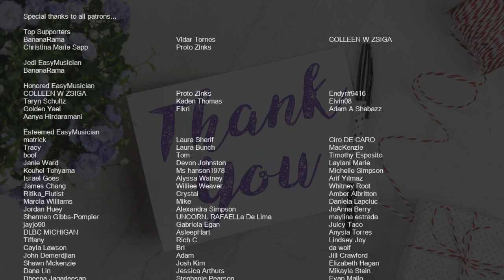How to play Children of the Sky (A Starfield Song) by Imagine Dragons on Cello (Tutorial)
Comment and let us know how the videos have helped you. It keeps us going! :)The easiest way to learn how to play Children of the Sky (A Starfield Song) by Imagine Dragons on the cello. It's a cello tutorial for Children of the Sky (A Starfield Song) by Imagine Dragons.

EasyCelloLesson teaches you to play the your favorite instrument, through easy and simple animation so that you too can learn how to play Children of the Sky (A Starfield Song) by Imagine Dragons on the cello easily. A cello tutorial with visual animation graphic.

Chords of Cello arrangement:
E Min   E Min   E Min   E Min   D Maj   D Maj   D Maj   D Maj
C Maj   C Maj   C Maj   C Maj   D Maj   D Maj   D Maj   C Maj
E Min   D Maj   A Min   C Maj   E Min   D Maj   A Min   E Maj
E Aug   E Min   E Min   E Min   E Min   D Maj   D Maj   D Maj
D Maj   E Min   E Min   E Min   E Min   D Maj   D Maj   D Maj
D Maj   C Maj   C Maj   C Maj   C Maj   D Maj   D Maj   D Maj
C Maj   E Min   D Maj   A Min   C Maj   E Min   D Maj   A Min
E Maj   E Aug   C Maj   F# Dim   E Maj   E Aug   C Maj   F# Dim
A Min

Melody notes of Cello:
B2 C3 B2 B2 C3 B2
B2 C3 D3 C3 B2 G2 G2 A2
A2 B2 A2 A2 B2 A2
A2 B2 C3 B2 A2 G2 F#2 E2
E2   F#2 G2 F#2   G2 A2 G2
A2 B2 C3 C3 C3 G2 A2
A2 B2 A2   A2 G2 F#2
G2 G3 G3 G3 F#3 E3
G2 G3 G3 G3 F#3 D3
G3 G3 G3 A3 A3
D3 C4 C4 C4 B3 B3
A3 G3   G2 G3 G3 G3 F#3 E3
A3 G3     G3 G3 G3 F#3
E3
B2 C3 B2 E3 G3
A3 B3 B3   A3 G3 G3 F#3
E3 D3 A2 B2 A2 A2 B2 A2
A3 G3
G3 G3 G3 D3 G3 G3 G3 A3
G3 G3 G3 G3 G3 C4 B3 A3
F#3 F#3 F#3 F#3 B2 F#3 F#3 F#3 A3
G3 G3 G3 G3 G3 A3 E3 G3
F#3 F#3 F#3 F#3 A2 F#3 F#3 F#3 A3
G3 G3 G3 G3 C4 B3 A3
C4     G3 G3 G3 F#3
E3     E4 E4 E4 F#4
F#4     A3 A3 A3 G#3
G#3     E4 E4 E4 E4
C4     A3 A3 A3 A3
B3       E4 E4 E4 F#4
F#4   E3 G3 G3 G3 F#3
E4